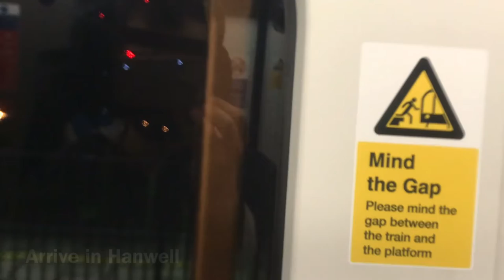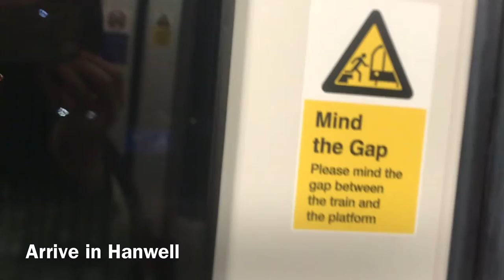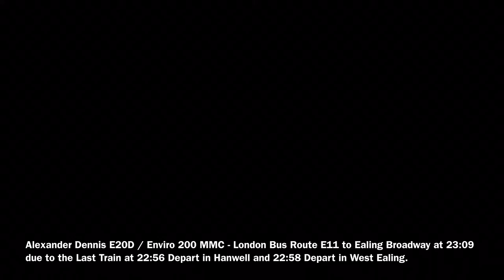Sunday Journey Trip to Our Friends for Dinner.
Crêpes